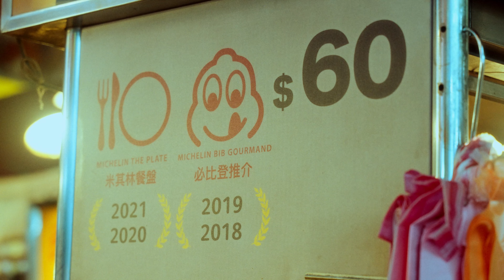wonder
Moving pictures from our Taipei trip 🎞️

Camera:
Sony fx3